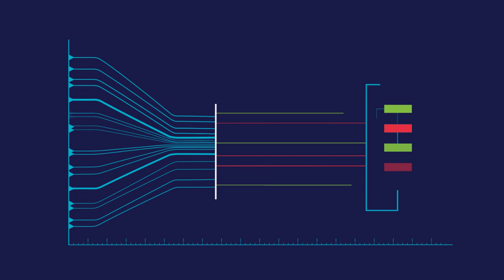What BluVector Advanced Threat Detection Does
Curious about how BluVector Advanced Threat Detection detects network-based cybersecurity threats? Here's a simple video to illustrate how it does its magic.